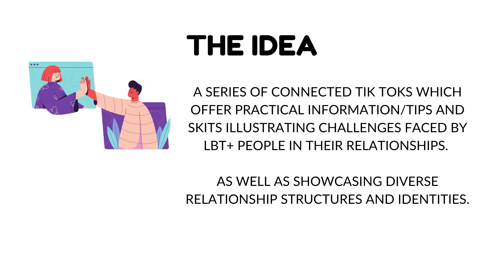A TikTok Series forLBT+ Young People